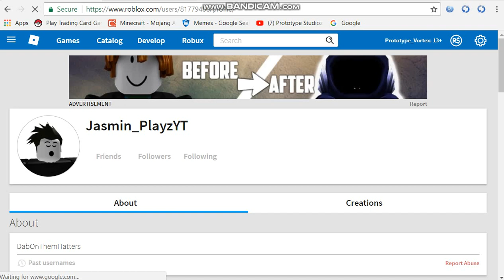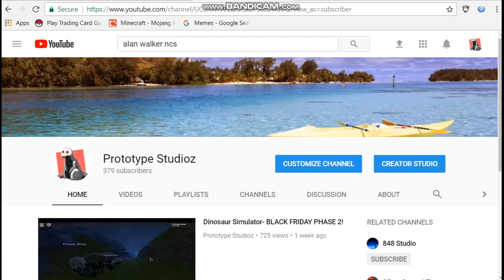Dinosaur Simulator- Wars To Yellow VOL. 3 (GONE WRONG!!)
ENJOY THIS WARS TO YELLOW GO WRONG!!

Category